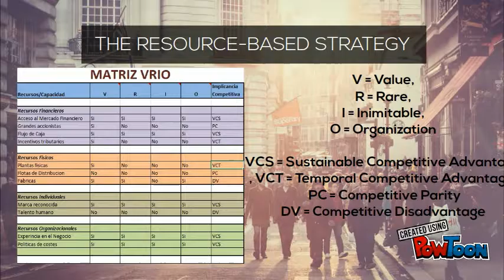PRIMARK ANALYSIS VRIO